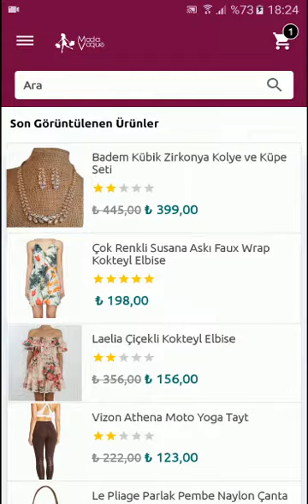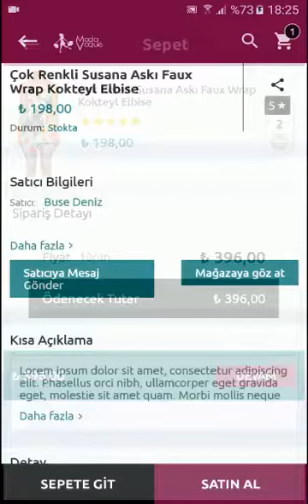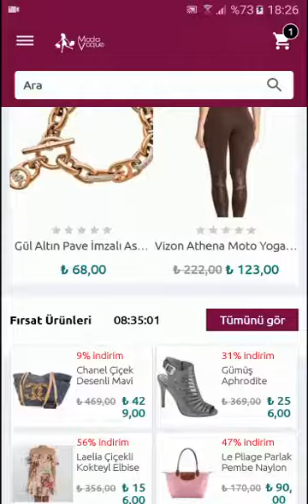ModaVoque - Android Mobil Uygulama | Mbosoft 2.el Kadın Alışveriş Sitesi Demo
* ÇOKLU SATICI ÖZELLİĞİ

- Satıcı Üyeliği Oluşturma
- Satıcı & Mağaza Profili
- Satıcıya Özelleştirilmiş Mağaza
- Satıcıya özel ink
- Her satıcıya özel komisyon ayarlayabilme
- Satış, sipariş, indirim ve kuponlar dahil olmak üzere ürün envanterinin kolayca yönetilmesini sağlayan zengin bir Yönetim Paneli
- Ayrıntılı Mağaza Raporları
- Satıcılar özel satış için kuponlar oluşturabilir.
- Ürünler ve Satıcılar, müşteriler tarafından incelenebilir ve değerlendirilebilir. İyi değerlendirmeler, diğer müşterilerin güven kazanmasına ve marka değerini artırmasına yardımcı olur.
- Satıcılar kendi siparişlerini yönetebilir, siparişleri beklemede veya işlenmiş olarak işaretleyebilir, gönderim ve fatura adresini görebilir ve ürünleri gönderebilir.
- Satıcılar, ön kontrol panelinden yöneticiden para çekme isteğinde bulunabilir. Yöneticiler para çekme limitini, döngüyü ve iadeleri yönetebilir.
- Satıcılar kendi mağaza sayfaları için SEO ayarlarını yönetebilir. Özel SEO metaları yazabilir, permalink ve açıklamalarını yönetim panelinden ayarlayabilir.
- Satıcılar için Sosyal Profil Entegrasyonu
- Her Mağaza için Kargo Yönetimi
- Müşteriler satıcılar üzerinden geri ödeme talep edebilir. Yöneticiler istekleri inceleyerek geri ödemeleri onaylayabilir.
- Yöneticiler, tüm satıcılar veya belirli konular için önemli duyurular yayınlayabilir.
- Satış Kontrol Özelliği (Yöneticiler satıcının satış yapma özelliğini etkinleştirebilir veya devre dışı bırakabilir. Satıcılar, incelemeden doğrudan yayınlamak için "güvenilir satıcılar" olarak da ayarlanabilir.)

GENEL ÖZELLİKLER

- Ürün Listeleme
- Ürün Paylaşımı
- Ürün Fragman
- Filtreler
- Sıralama (En Yeni, Popülerlik, Yüksek-Düşük, Düşük-Yüksek fiyat)
- Kategori Listeleme
- Arama
- İstek Listesi
- Sepete ekle
- Sipariş Yönetimi
- Arama geçmişi
- Adres Yönetimi
- Facebook Giriş
- Google Giriş
- Hesap Yönetimi
- Hakkımızda
- Uygulamayı oyla
- Şifre değiştir
- Hesap Dondurma
- Ürün inceleme/Değerlendirme
- Geçmişi Temizle